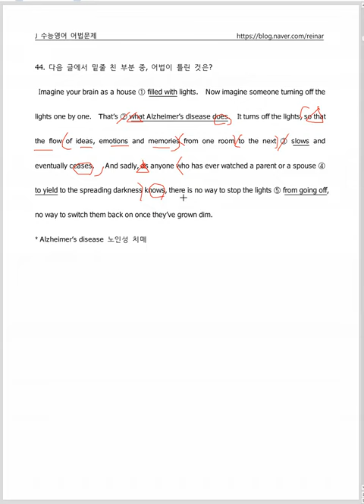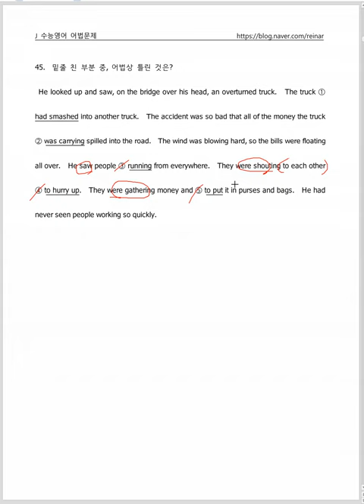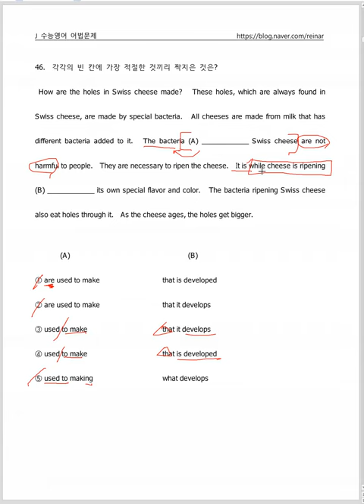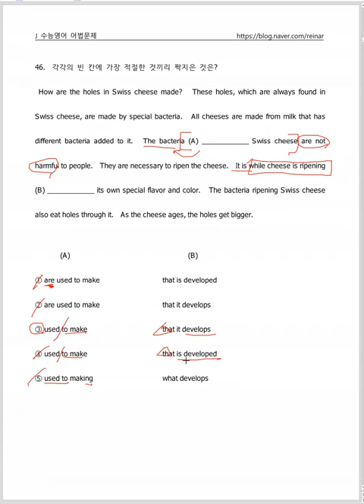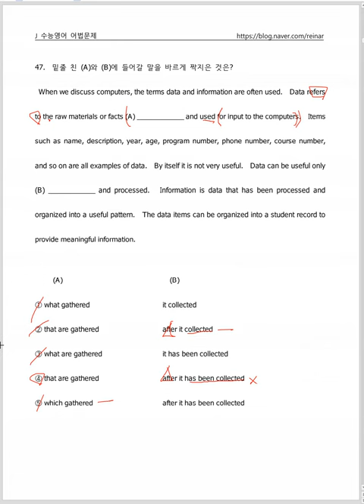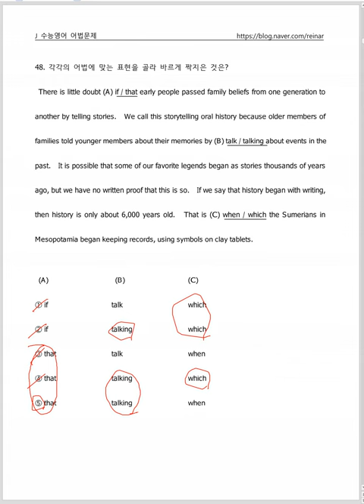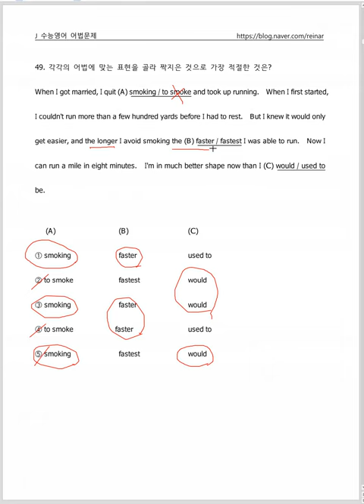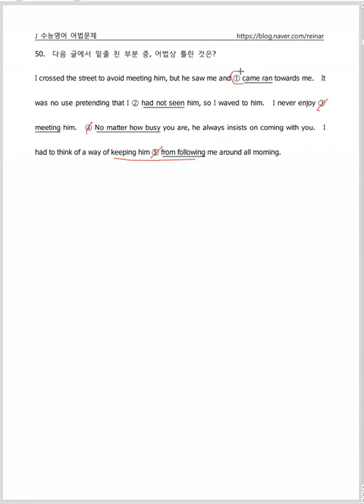수능영어쉽게풀기(어법) 8